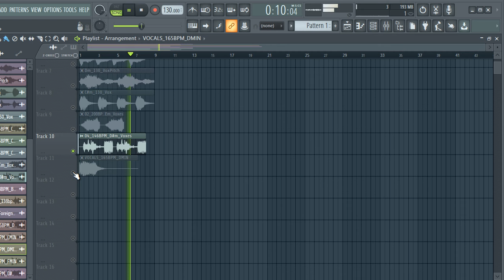FREE DOWNLOAD FEMALE VOCAL SAMPLE PACK - "pagani" [vocal samples]